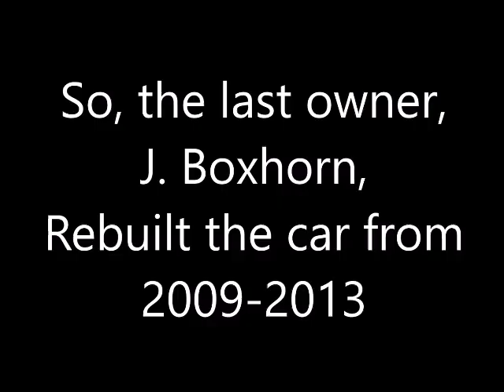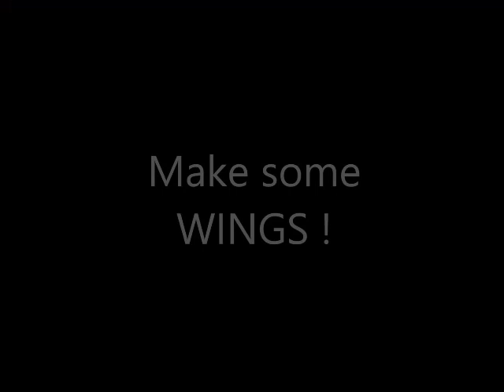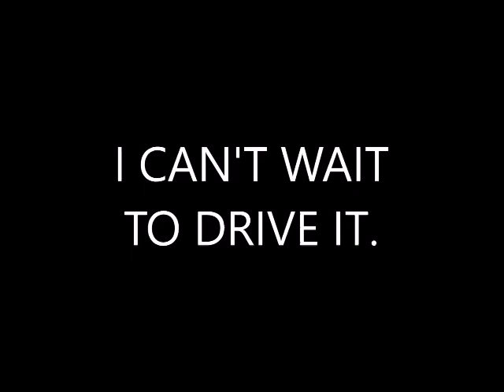68 LeGrand Mk7 Formula 5000 rebuild/restoration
Formula 5000 rebuild of a 1968 LeGrand Mk7, some History and play-by-play of the Rebuild of chassis -002 known as the MULE.